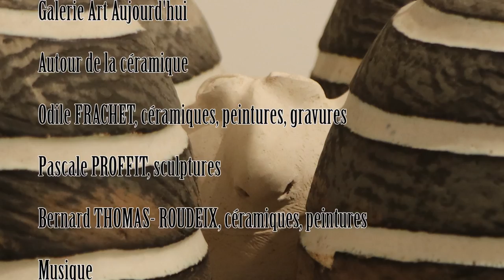L'exposition "Autour de la céramique" présentée à la Galerie Art Aujourd'hui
La Galerie Art Aujourd'hui présente l'exposition "Autour  de la céramique" qui réunit des oeuvres d'Odile FRACHET, Pascale PROFFIT et Bernard THOMAS- ROUDEIX jusqu'au 23 décembre 2016